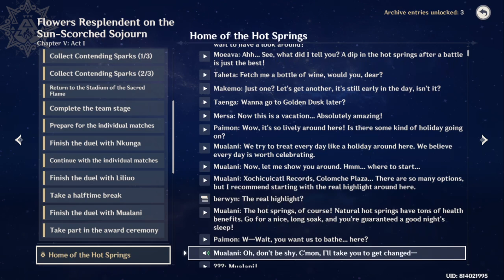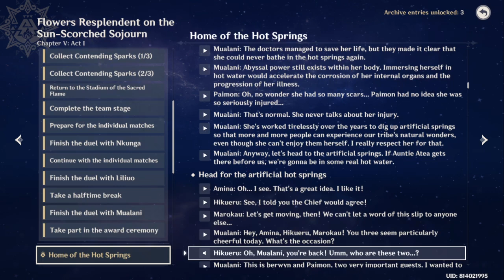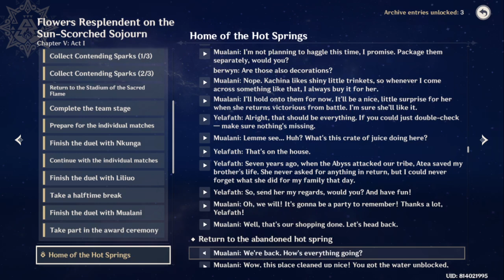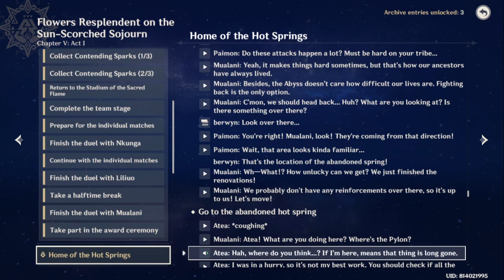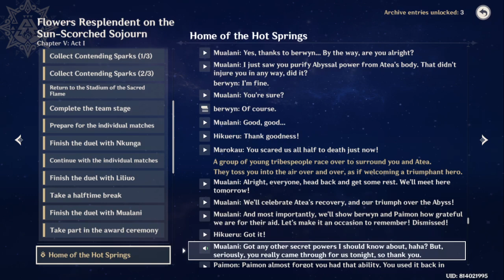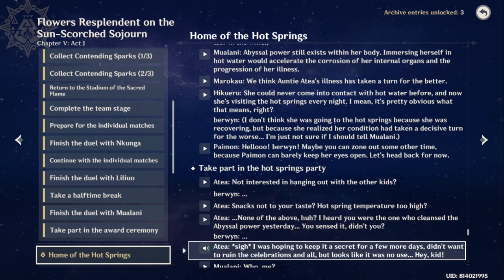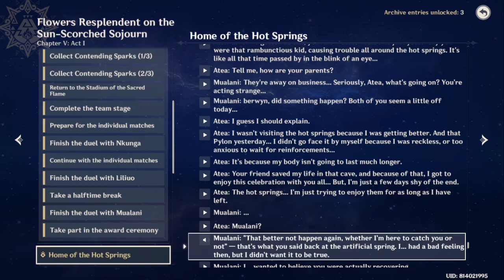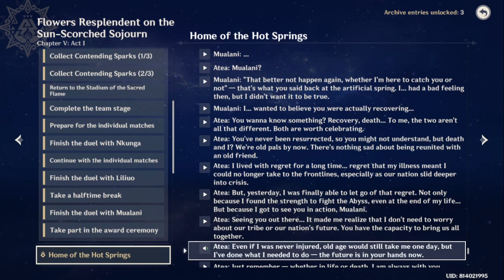natlan archon story recap part 1